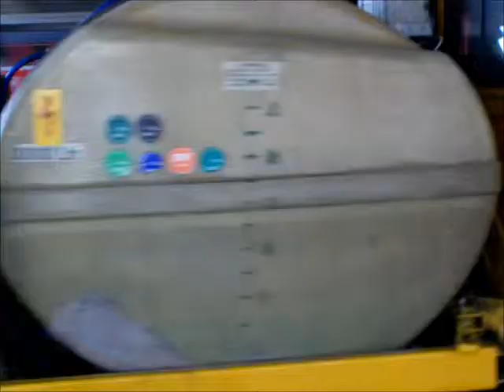Düsseldorf Gerresheim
Bahn-Impressionen